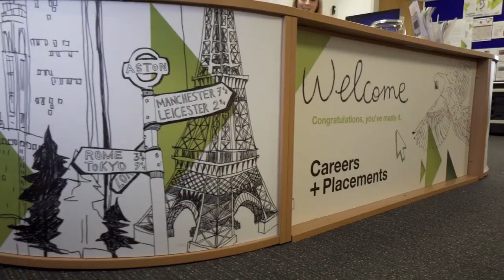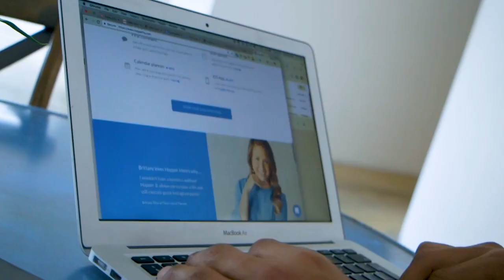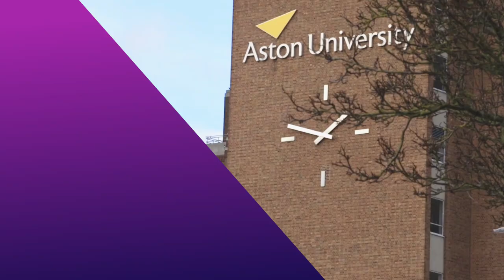How I became an entrepreneur – Adil Delwar’s story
Watch how Aston graduate and entrepreneur Adil Delwar from Bangladesh founded biodegradable tableware manufacturer Palm Life, how his Aston master’s helped him to develop entrepreneurial skills and international business strategies, and how he started his business with the support of the BSEEN programme